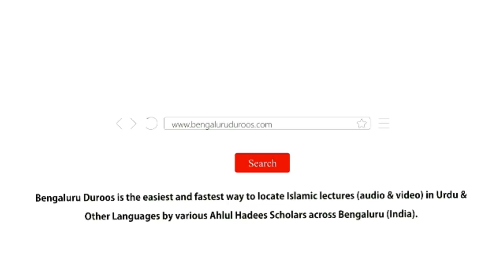Namaaz e Qasar Ke Ahkaam by Shaykh Mohammed Azharuddin Madani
Namaaz e Qasar Ke Ahkaam by Shaykh Mohammed Azharuddin Madani from the Workshop - Namaaz Ke Ahkaam Wa Masaail (Part 5) held on 30th Sep 2018 @ Masjid e Sumaiyyah, Bangalore